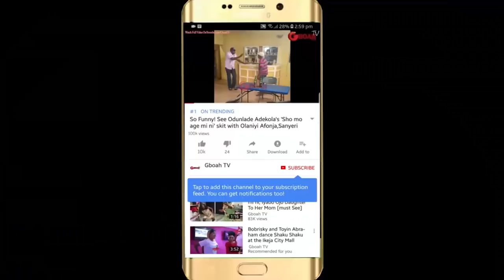See Sikiratu Sindodo,Dayo Amusa,Femi Adebayo,Eniola Ajao,Foluke Daramola outfit at OBA Wedding 2018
See Sikiratu Sindodo, Dayo Amusa, Femi Adebayo, Eniola Ajao, Foluke Daramola outfit as they have fun at Abimbola & Okiki Wedding ceremony